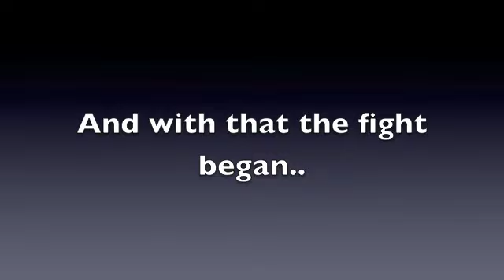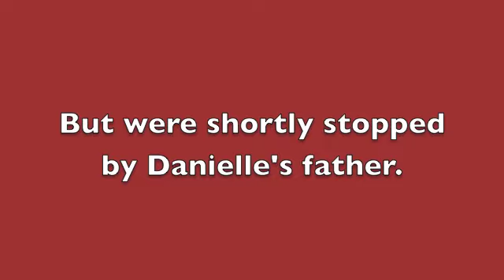Calling Others Trash Is Dangerous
All leads to a cup fight, and a attempt to run to the end of the word.

Song:
Paralyzer-Finger Eleven